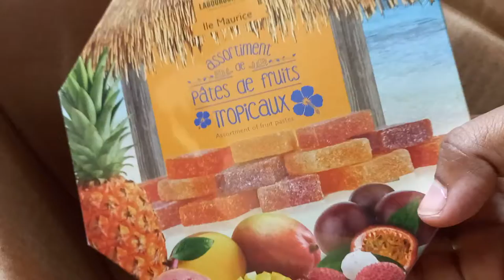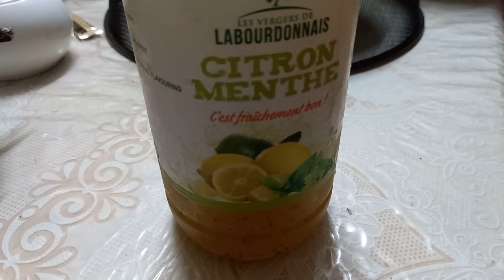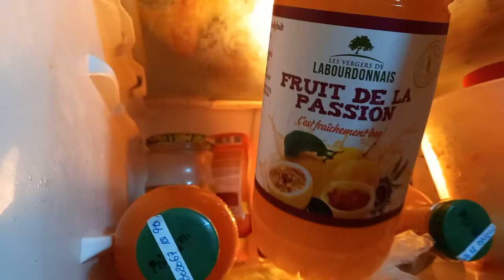Shopping from Chateau La Bour donais Boutiques plus some fruit jam.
Fruit juice plus we bought jams plus 🧼soaps.  Blouses good quality.  I 💘 love watching knitting podcast fruity knitting also.  Am a knitting person.. We had a good time there.